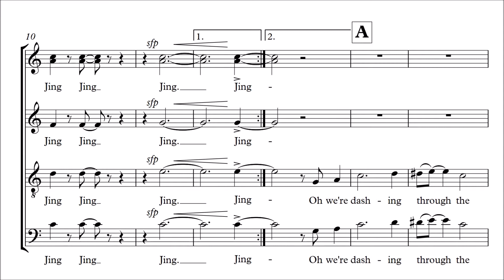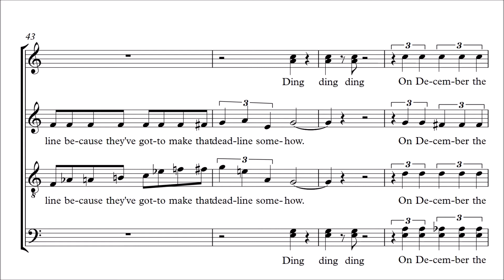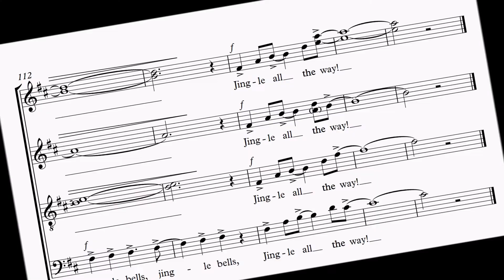JingleBellBall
for much more!